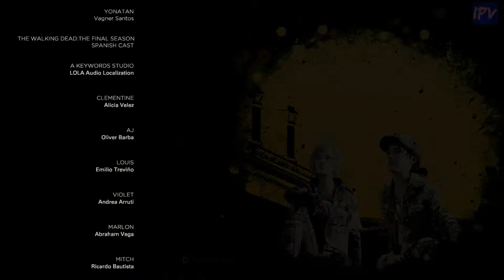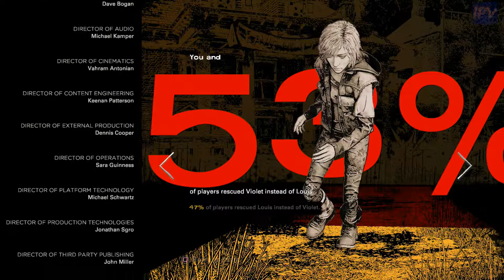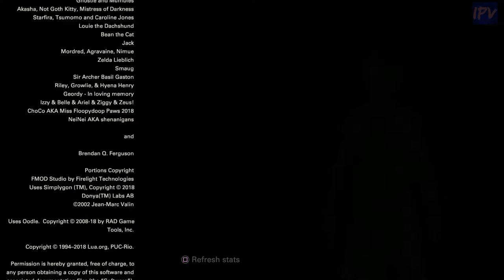The Walking Dead: The Final Season - The Raid - Episode 2, "Suffer the Children" - Part 19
They're here.

Outro song is from a PH video lmao.